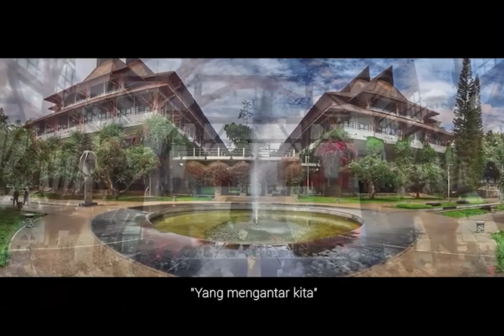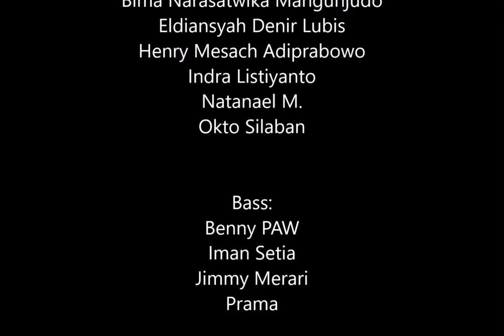RENUNGAN - Virtual Choir by ITB Choir 2009 Team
11 tahun bersama merajut semangat berkarya, ITB Choir 2009 mempersembahkan
Mengolah Renungan Menjadi Ciptaan.

Hadir premier tanggal 28 Oktober 2020 untuk memperingati hari Sumpah Pemuda dan 100 tahun ITB, serta mengenang Sapardi Djoko Damono.

ITB Choir 2009 turut mendedikasikan karya ini untuk wisudawan/wisudawati ITB tahun 2020. Selamat dan tetap semangat berkarya bagi bangsa.

RENUNGAN

Song & Lyric:
Doddy Sukasah & Eros Djarot

Choral & Music Arrangement:
Nicholas Rio

PIANIST:
Nicholas Rio

Verses "Kita Ciptakan Kemerdekaan"
Cited from a Poem by: Sapardi Djoko Damono
Narrated by: Ir. Riri Amalas Yulita, M.M.

Photos Courtesy of Joko Sarwono

Production Managers:
Benedictus Praba Adi Wibawa
Rinovia Mery Garnierita Simanjuntak
Iman Rakhman Setia Nugraha

Audio Editor:
Prama Shaumadana
Nicholas Rio
Eldiansyah Denir Lubis
Azizah Assatari

Video Editor:
Azizah Assatari
Alfiah Noor

Video Teaser:
Azizah Assatari

Communication:
Marina Natalia Tampubolon

CHORISTERS
Sopran:
Alfiah Noor
Azizah Assatari
Caroline Rizkia
Erfina Saputra
Laurentia Arnetta
Lya Alatas
Puspallia
Sasnila
Sindy Gita Ratri
Sintya Bita Ratri

Alto:
Anggita Sindhuwati
Anita
Fatmawati Santosa
Gitaditya Witono
Luna Chairindy
Marina Natalia Tampubolon
Rinovia Simanjuntak

Tenor:
Bima Narasatwika Mangunjudo
Eldiansyah Denir Lubis
Henry Mesach Adiprabowo
Indra Listiyanto
Natanael M.
Okto Silaban

Bass:
Benny PAW
Iman Setia
Jimmy Merari
Prama